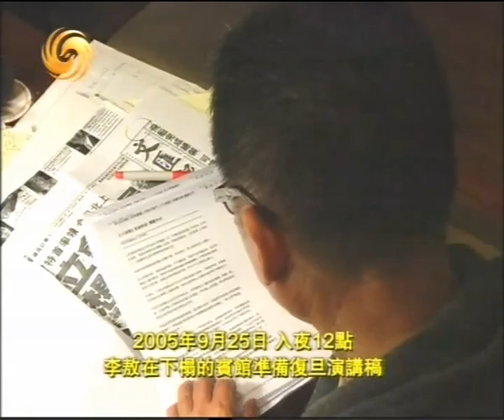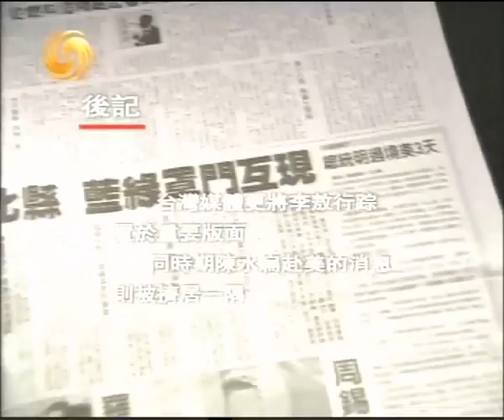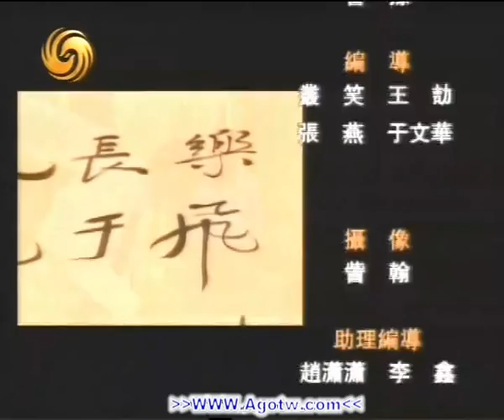五十六年家园─李敖神州文化之旅全纪录_5.两岸三地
李敖在上海复旦大学进行第叁场演讲。在离别上海时，李敖带着喜悦和收获前往香港，看蔡元培墓，游古董街，把两岸叁地的文化融会贯通。